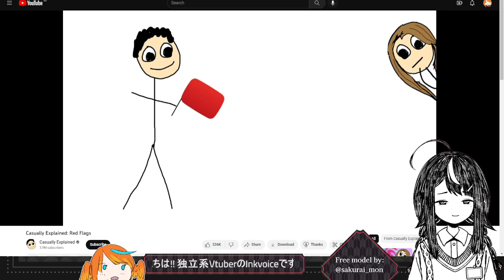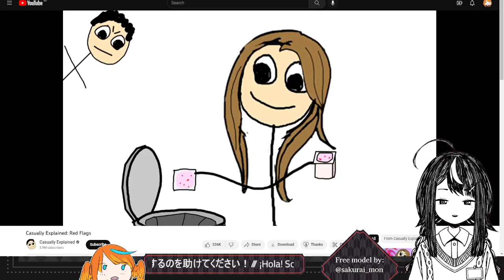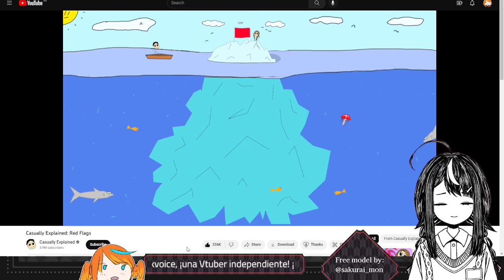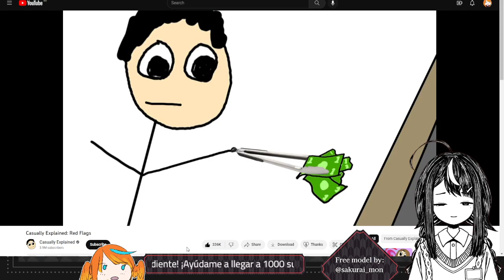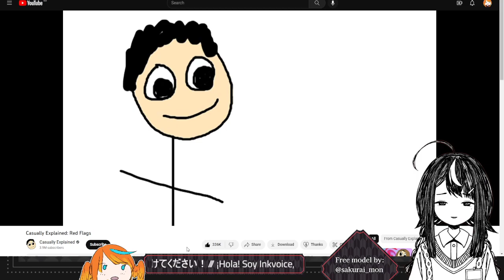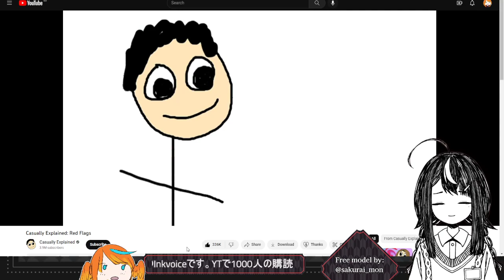【Reaction】"Red Flags" by Casually Explained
[Social Media] 🔥🐦

[Credits] 🔥🐦

From: Casually Explained